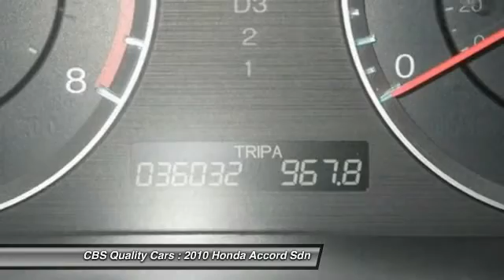2010 Honda Accord Sdn Durham NC 007957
2010 Honda Accord Sdn EX-L - $18000

1331 S. Miami Blvd.

Make an Offer!!! Very Low Mileage: LESS THAN 37k miles! If you've been thirsting for just the right 3.5 EX-L well stop your search right here! Classy!!! Optional equipment includes: JCI Hands Free Link Base Kit. Vehicle History Report is available for free on our Join us on FACEBOOK.com/CBSCars